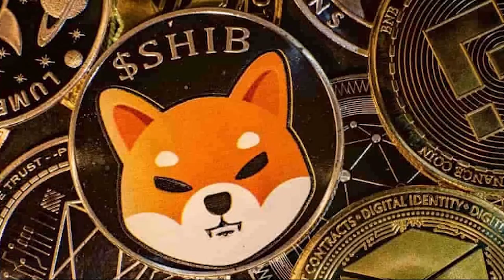SHIBA INU - STARTS THE GAME!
🔥 Exchange, MEXC - here you can buy NEW cryptocurrencies and trade, BEFORE they Rise!

Cryptocurrency is the future of this world, there are opportunities regarding XRP, SHIB INU and bitcoin, the capitalization of which increases every year.

Make money with your knowledge and opportunities that will only depend on you. It is important to remember what you want and to develop mentally and financially independent!

bitcoin how to make money
bitcoin the end of money as we know it
bitcoin cranes 2021 with instant withdrawal
bitcoin Kyrgyzstan
bitcoin bubble
how bitcoin works in simple terms
how does bitcoin wallet work
how does bitcoin farm work
bitcoin forecast 2022
bitcoin forecast for today
bitcoin forecast for the future
bitcoin will fall to 10,000
bitcoin cryptocurrency how to earn
bitcoin cryptocurrency forecast
bitcoin will be worth a million dollars

shib
shib inu
shiba
shiba inu 1 cent
shiba inu coin
shiba coin
shinobi
shib usdt
shib news
shib mining
shib paradox drop